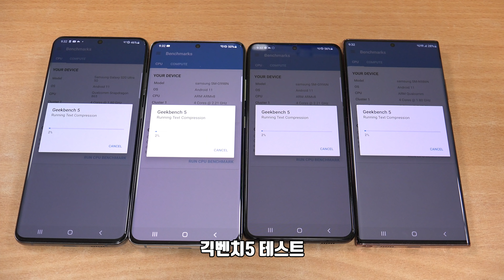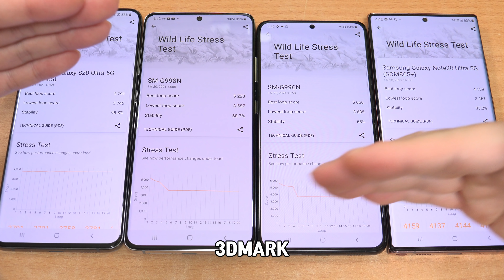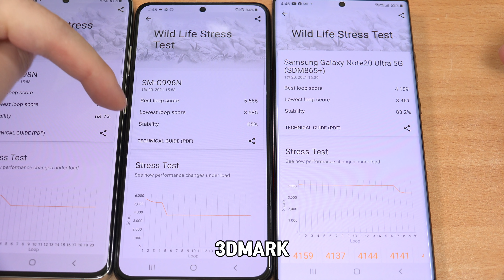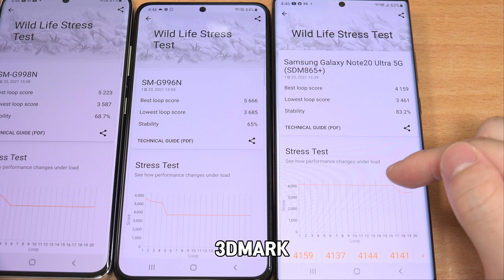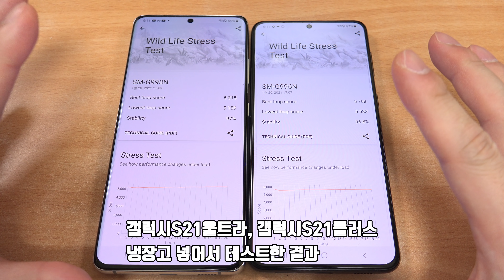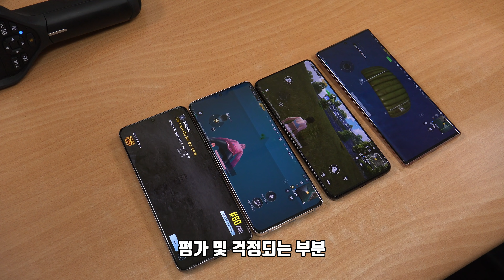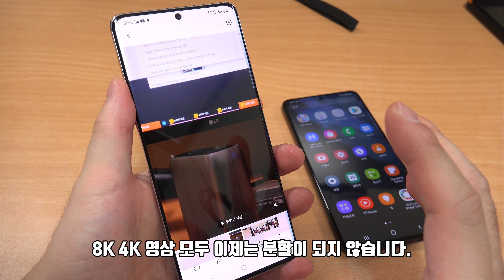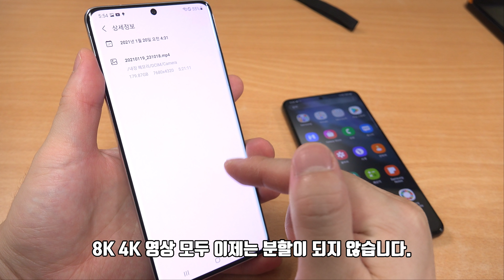갤럭시S21 울트라 발열 게임 8K 장시간 촬영 테스트 (스마트폰 4대 동시 테스트)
갤럭시S21 울트라 발열로 이슈인 것 같은데요. 일상적인 게임 및 카메라 장시간 촬영에서의 테스트를 확인해봤습니다. 갤럭시S20 울트라, 갤럭시S21울트라, 갤럭시S21플러스, 갤럭시노트20울트라 4개의 스마트폰을 이용해서 테스트를 해 봤습니다. 발열 테스트에서는 확실히 S21 시리즈가 발열이 높긴 했는데요. 벤치마크상에서는 그렇긴 했는데요. 열화상카메라를 통해서 열이 어떻게 퍼저나가는지 확인해봤습니다.